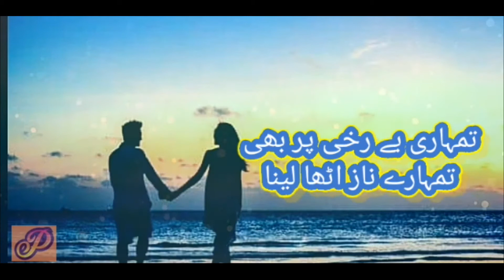Mujhe Acha Sa Lagta Hai || Urdu Romantic || Love Poetry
If You Like My Video Plz
Voice Of Andleeb